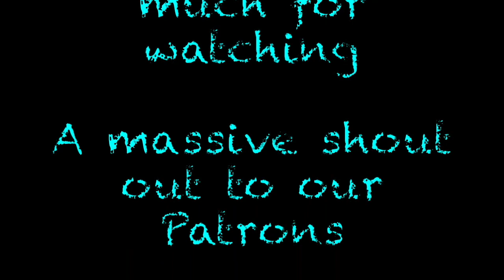How our FAMILY VISIT us on our SAILBOAT home | Episode 21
In this episode we have our friends and family come visit us.